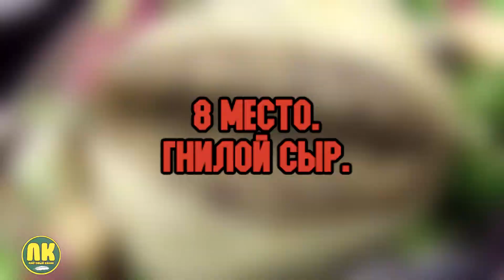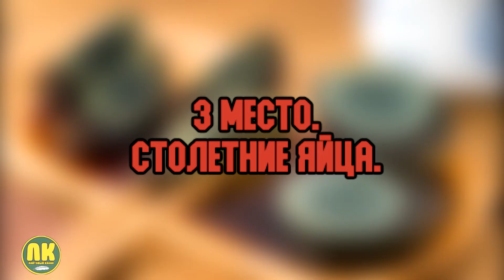Самые Отвратительные блюда. Топ 10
Кухня многих народов мира настолько отличается от тех блюд, которые мы привыкли есть каждый день, что возникает один единственный вопрос: как они это едят? На связи Лайтовый Канал и в этом ролике мы собрали Топ 10 Самых Отвратительных Блюд Мира. Приятного аппетита!)